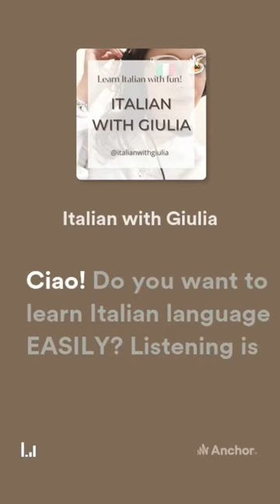shorts learnitalian italy italia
Ciao!

My name is Giulia and since 2019 I teach Italian online.

In @italianwithgiulia you can find lots of services:

- Videos like this, on YouTube
- photos and videos on Instagram
- Podcasts on Spotify, Apple Podcasts and MORE PLATFORMS

- Google Drive link to be like an Italian 😉

An hug,

Giulia M. (Certified Interpreter&Translator and teacher)